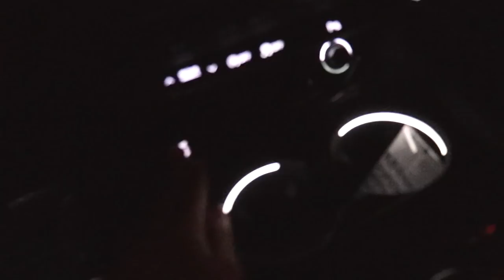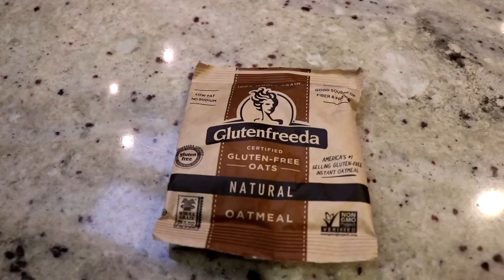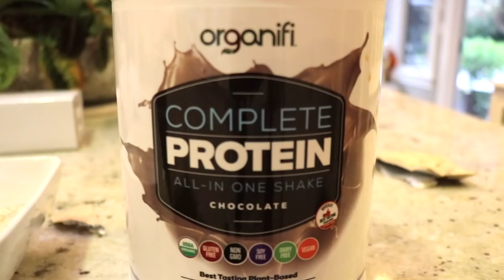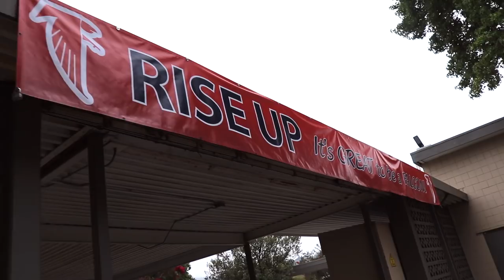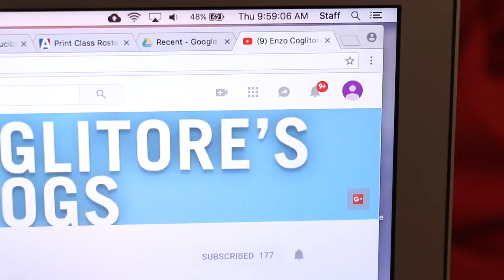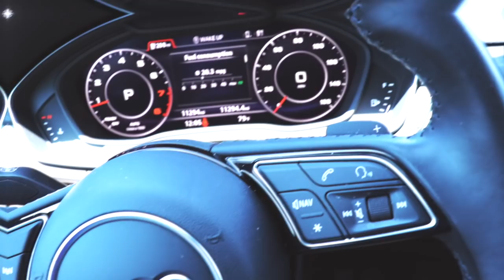Come With Me On My First Day of Senior Year! (HIGHSCHOOL)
This video gives a little bit of an insight on what life is like for a current high school senior. I take you in my classes, what I do to get ready, and then what I do after. This is going to be my routine for a year.